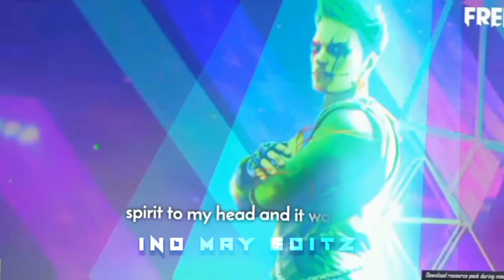The End Of Free Fire 😭💔 Emotional Edit - Free Fire Emotional Edit - Garena Free Fire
video credit by @Lathixhuman

24k Goldn - Mood (MODE RUOK FF Apelapato999)

SMSUNG A3,A5,A6,A7,J2,J5,J7,S5,S6,S7,S9,A10,A20,A30,A50,A70.FREEFIRE